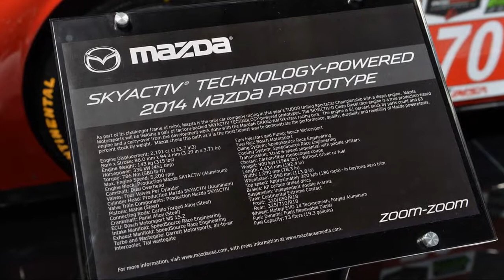2014 Mazda SkyActiv-D LMP2 Prototype Race Car: Detroit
2014 Mazda SkyActiv-D LMP2 Prototype at the 2014 Detroit Auto Show - Mazda confirmed the car has a SKYACTIV-D Smart Diesel race engine that is 51 percent stock by parts count and 63 percent stock by weight.